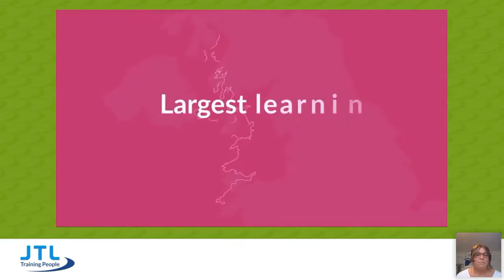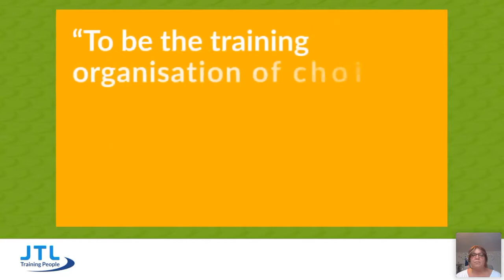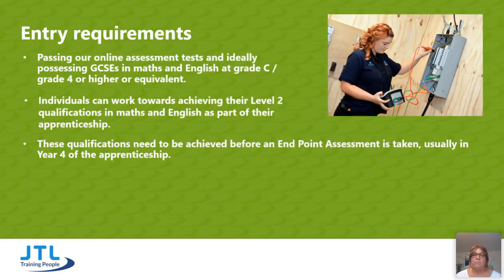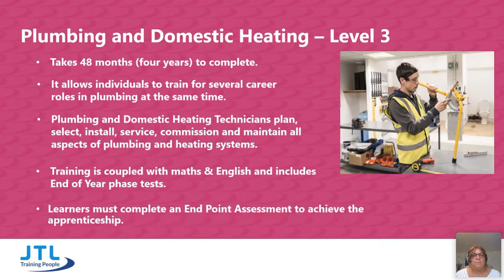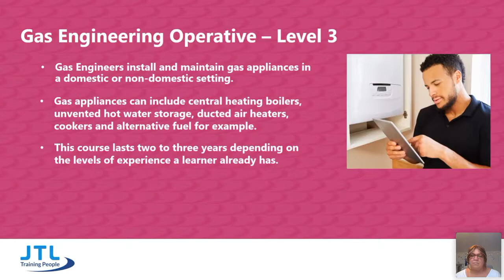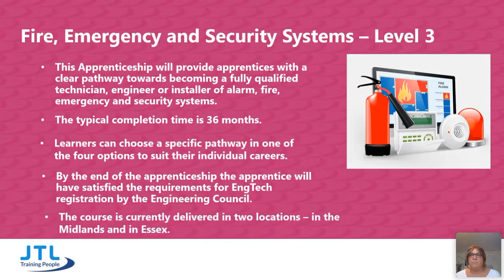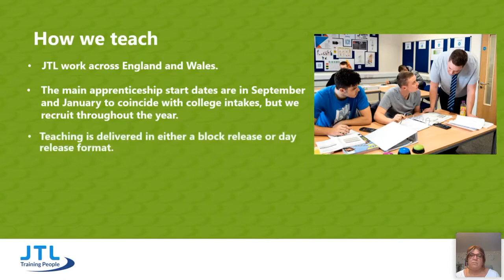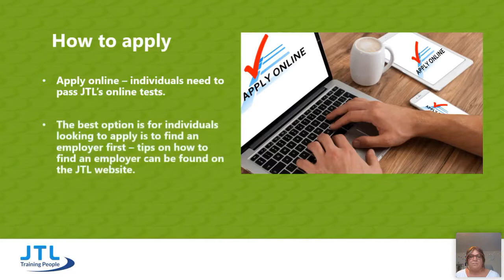An essential guide to JTL apprenticeships in the building services engineering sector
​​​​​​​The opportunity of developing a rewarding career as an electrician or a plumbing & heating engineer could be an appealing prospect for many of your students about to make important choices about their futures. Find out more about JTL's apprenticeship programmes, what’s involved, the benefits and the application process. Also featuring a Q&A session with expert staff as they answer questions from attendees.